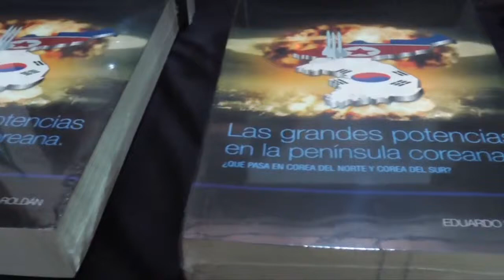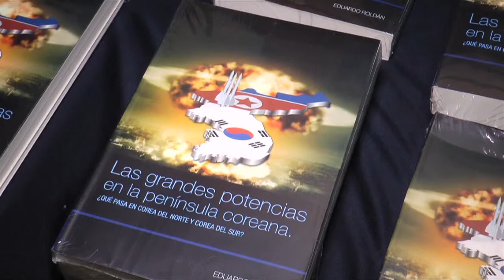Presentan Libro: Las Grandes Potencias en la Península Coreana